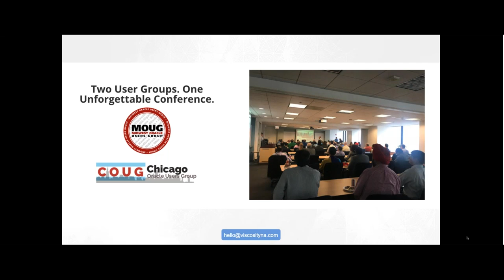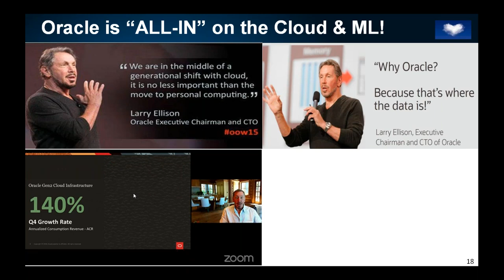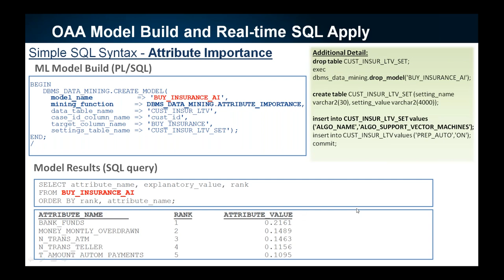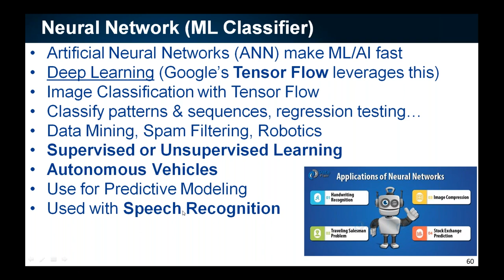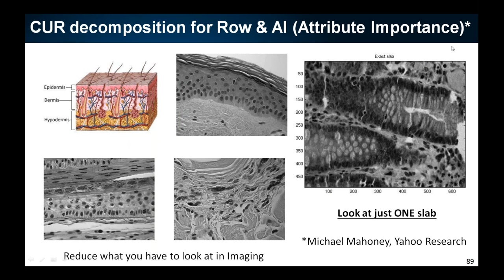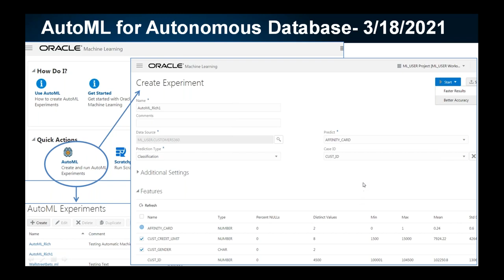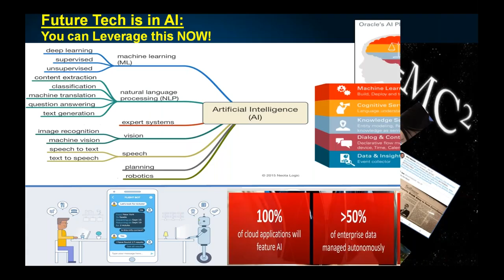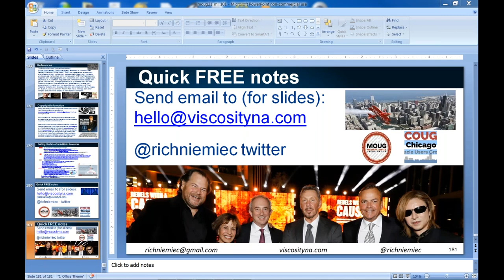Oracle Machine Learning & RPA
This presentation will focus on what specific algorithms inside Oracle can be applied to business problems today. Robots may be the first to truly learn machine learning (ML) well and expand into artificial intelligence (AI). This session will focus on ML 101 to build the future ahead. Some business issues are seasonal, some relate to customers with certain attributes, and some relate to customers we don't know exist, but all can be solved using the correct algorithm to quickly prescribe a better corporate future.